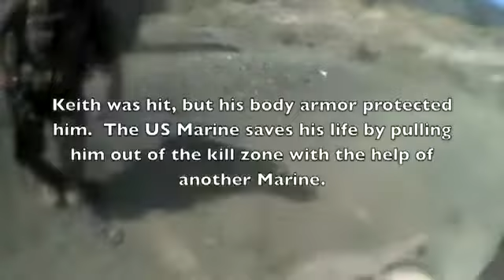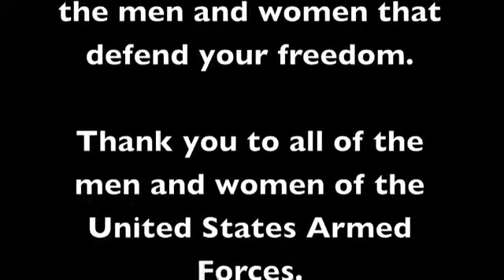Foolish Fire By Americans After A Journalist Was Hit By A Sniper